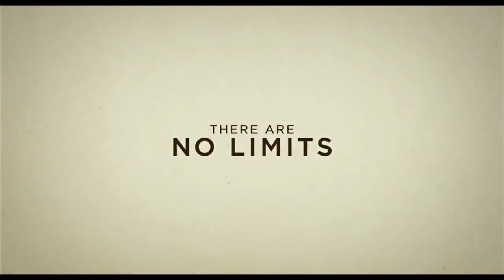Jimmy's Hall - UK Premiere interviews Ken Loach, Barry Ward, Andrew Scott, Paul Laverty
Having already made quite a hit at the Cannes Film Festival Jimmy's Hall made a journey closer to it's Irish roots as the BFI hosted the UK Premiere and Premiere Scene's Claire Bueno and Anthony Bueno looked forward to interviewing  director Ken Loach; actors Barry Ward and Andrew Scott; screenwriter Paul Laverty and producer Rebecca  O'Brien. Join us as we ask Ken Loach about the importance of giving his actors freedom of expression, Barry Ward about preparing for the historical figure of James Gralton of which there is very little written; Andrew Scott about playing a role of Father Seamus who was opposed to Jimmy's free thinking; Paul Laverty about writing about the Irish folk hero and Rebecca O'Brien about re-building the Hall on its original site.